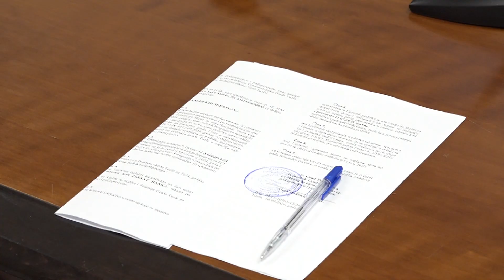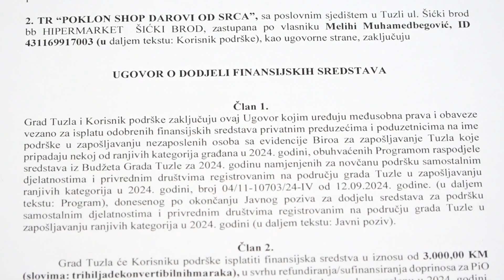Grad Tuzla: Potpisani ugovori za zapošljavanje ranjivijih kategorija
Danas je u Gradskoj upravi Tuzla upriličeno potpisivanje Ugovora sa 14 privrednih subjekata koji su ispunili uslove po Javnom pozivu za dodjelu sredstava za podršku samostalnim djelatnostima i privrednim društvima registrovanim na području grada Tuzla u zapošljavanju ranjivih kategorija u 2024. godini. Sredstva u iznosu od 55.000,00 KM za navedeni Program planirana su  u okviru Službe za ekonomski razvoj, poduzetništvo i poljoprivredu bit će utrošeno 45.000 KM, s obzirom na broj prijavljenih i broj podržanih subjekata.